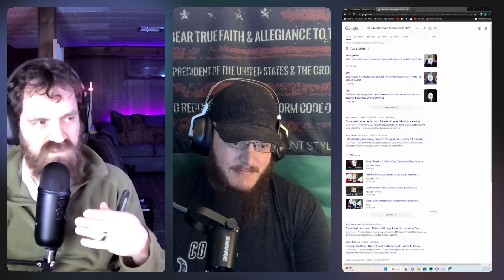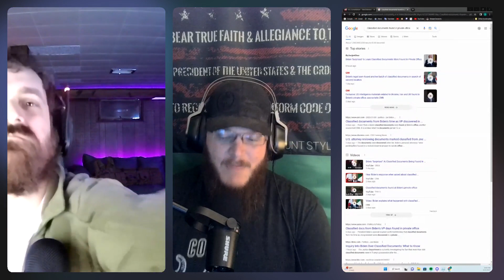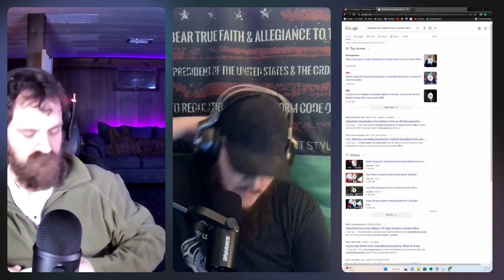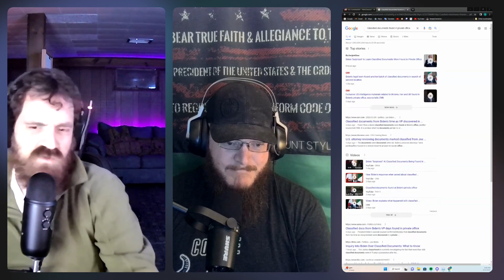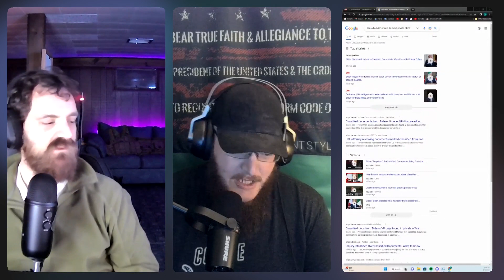article 1776 podcast ep.24 UHOH JOE DID THE THING....YOU KNOW THE THING?!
of course we love to show love to our supporters, so go check out